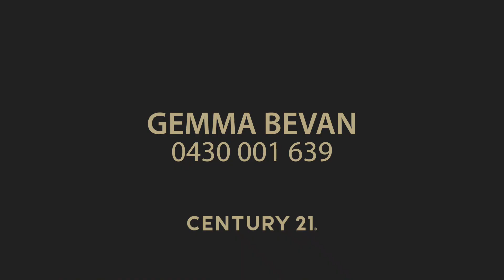24 Rubylou Crescent, Baldivis - COMING SOON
📍 COMING SOON TO BALDIVIS

Investor's delight! Don't miss out on this opportunity!

Coming soon to Baldivis is a charming 4️⃣ bedroom, 2️⃣ bathroom home situated on a 336 sqm block. With a tenancy in place until next year, this property is perfect for savvy investors. Call today to register your interest!